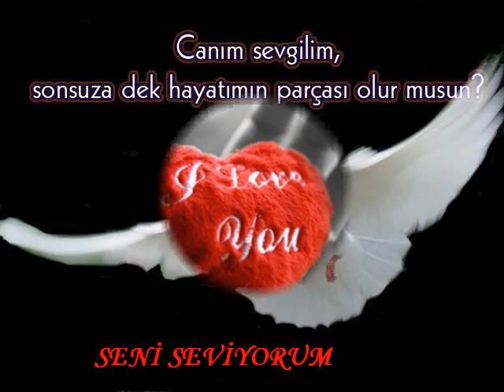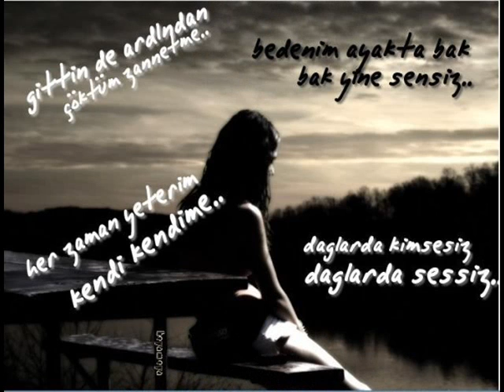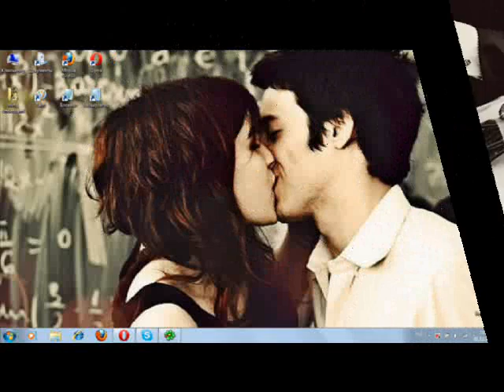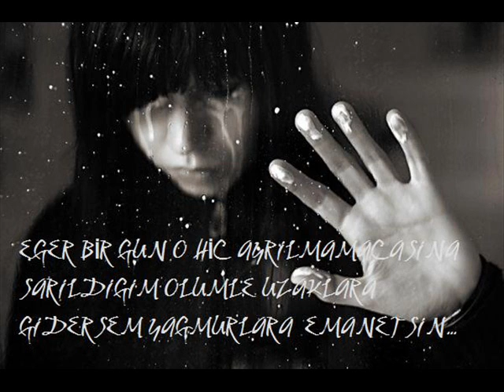ölümün olsun ilk gecen